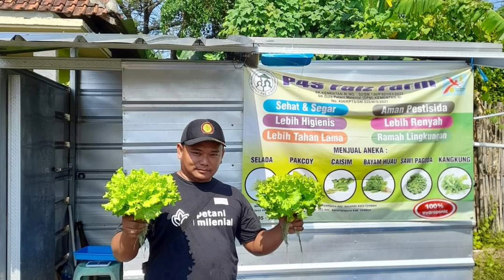Ngobrol Bareng Petani Muda Milenial Kota Cirebon || Usaha pertanian untuk anak muda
Ngobrol Bareng Petani Muda Milenial Kota Cirebon || Usaha pertanian saat ini banyak di geluti oleh anak muda, selain untuk hobi pertanian juga bisa menghasilkan

untuk anak muda kota cirebon dan sekitarnya yang ingin belajar pertanian bisa langsung tuliskan di komentar

mohon maaf jika qualitas suaranya kurang baik, ada sedikit gangguan di alatnya